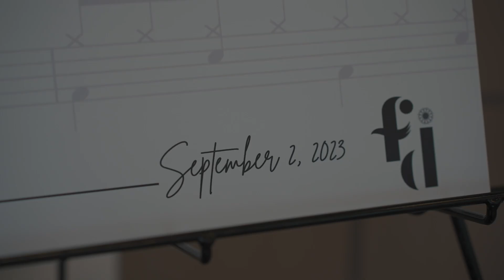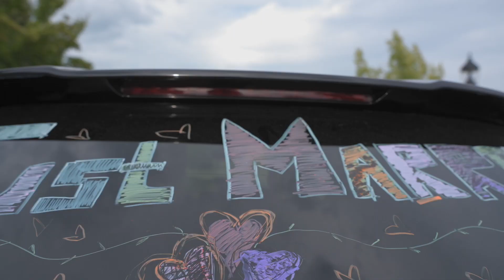Farah & Danyal Same Day Edit